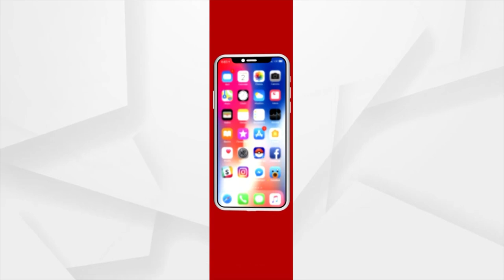୮ ବର୍ଷ ପରେ ଟ୍ରେନରେ ଯାତ୍ରା କରିବାର ଅନୂଭୂତି ବଦଳିଛି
୮ ବର୍ଷ ପରେ ଟ୍ରେନରେ ଯାତ୍ରା କରିବାର ଅନୂଭୂତି ବଦଳିଛି : ପ୍ରଧାନମନ୍ତ୍ରୀ ନରେନ୍ଦ୍ର ମୋଦି